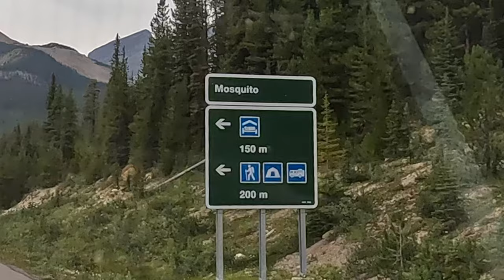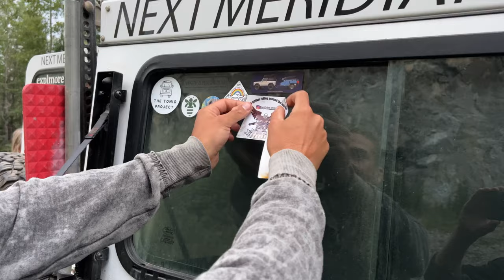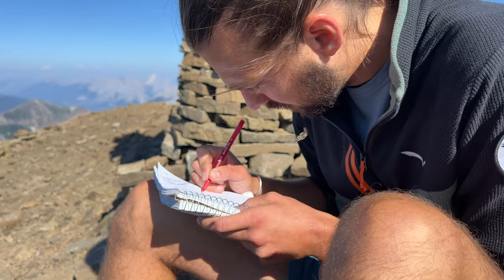We found the Grizzly in the Canadian Rocky Mountains (EP 25 - World Tour)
Last week we hiked in the canadianrockies. This week we travel up north in search for bears. Not any bear, in this part of Canada one can observe the legendary Grizzly. It is our mission of the week we will find a Grizzly! Remember our struggle to find bears back in Finland? Well since we arrived in Canada it has been about the same. Everyone told us we would be able to see them. From Nova Scotia onward, every traveler or local would brag about how easy it is to see bears, just along the road or trails. As much as we are concerned it has been a constant failure. We searched again and again, passed by one on a trail but never saw it… We know it, this must be now. We enter Jasper National Park through the icefieldsparkway. A cold land made of light blue rivers and glaciers melting from the mountain passes. Quite a drive. In Jasper, we met randomly two travelers on a motorbikes journey around north America and Africa. Funny enough we follow their trip, it is CapitaineMorgan and his friend Max Capella. After a few days hiking in the area, still no bears in sight. Every traveler we meet tell us they have seen black bears in the area. One morning we decide to take our destiny in our own hands and wake up before sunrise to explore a wild road of the park of Jasper with the reputation of hosting a lot of wildlife. We drive our nose stuck to the windows. Right there, in front of us, as we are about to lose hope: It is eating berries in the bush. Could not care less about our presence. Our wish was fulfilled! We have seen a Grizzly!

Next week we start the journey up to Alaska! But we will not be alone on that route. Until then, take care!

Mathilde & Nick